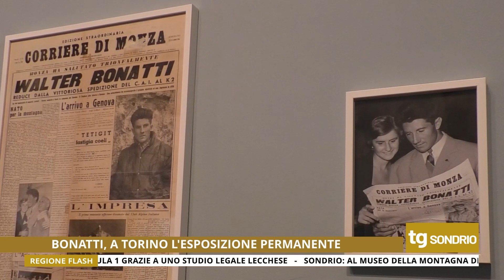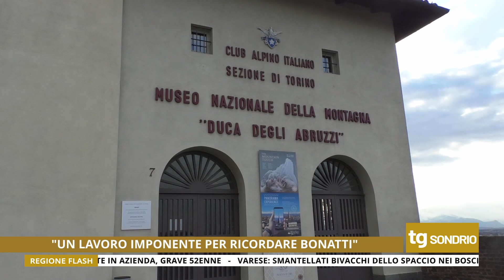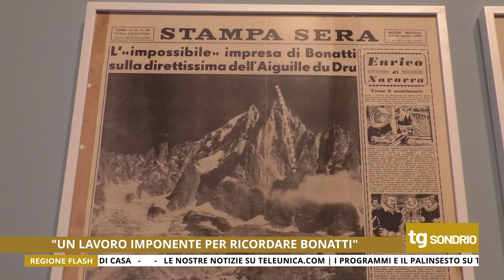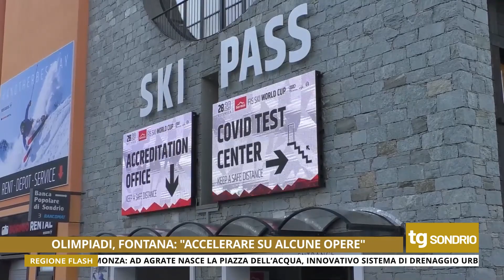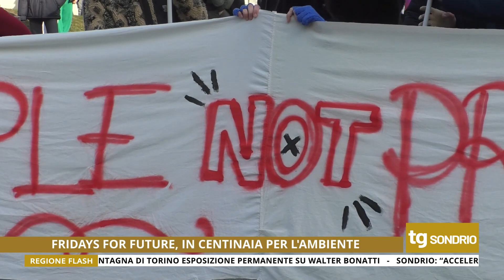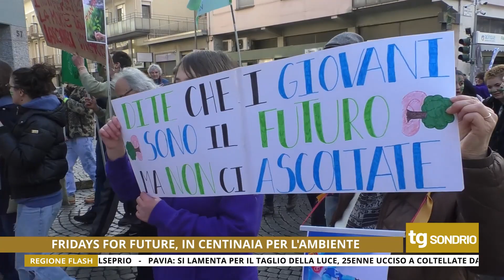TG UNICA SONDRIO DEL 04/03/2023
TG UNICA SONDRIO DEL 04 MARZO 2023